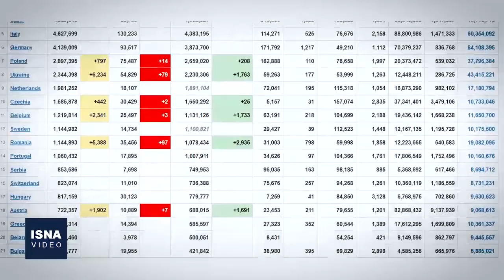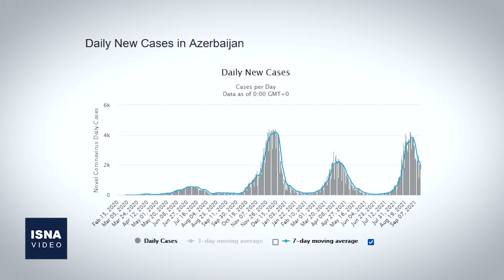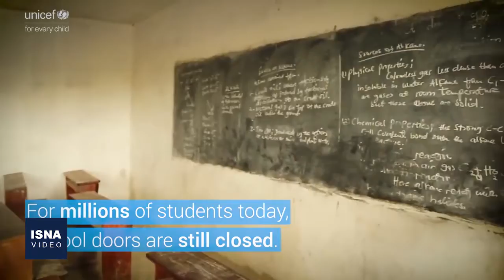از اشتباه مرگبار آمریکا در کابل تا بحران مالی سازمان ملل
در این شماره از بستۀ اخبار بین‌الملل ایسنا خبرهایی از اعتراف آمریکا به اشتباه مرگبار در حمله پهپادی به کابل، ادامه تنش میان فرانسه و آمریکا بر سر زیردریایی هسته‌ای، موضع نخست‌وزیر لبنان درباره محموله سوخت ایران و چند خبر دیگر را مرور می‌کنیم.